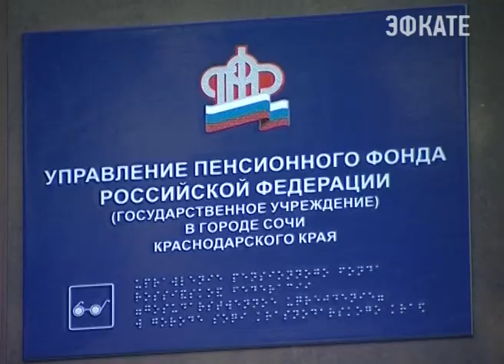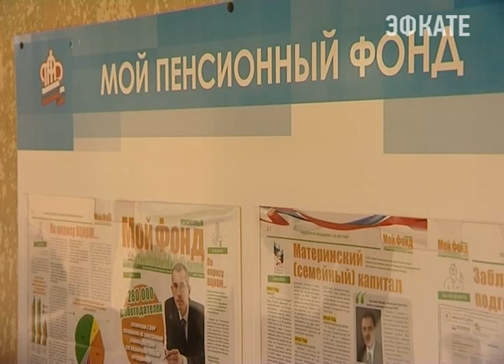В управлении пенсионного фонда в Сочи сообщают о фактах мошенничества. Новости Сочи Эфкате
Жители города заявляют, что сотрудники фонда ходят по квартирам и предлагают горожанам подписать договор о переходе в негосударственную организацию. Однако в госучреждении заверяют: такую услугу они на дому не оказывают.
Сочи. Новости.
Телеканал Эфкате.